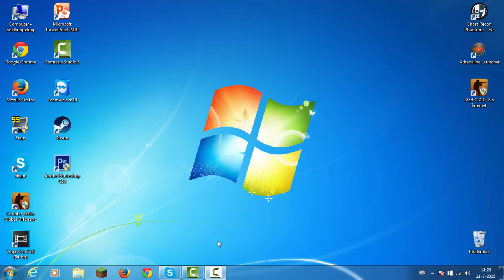100 Subscribers!!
MY SERVER IP STILL NEED STAFF XD azidecraft.zapto.org

CAN WE GET 2 LIKES PLS